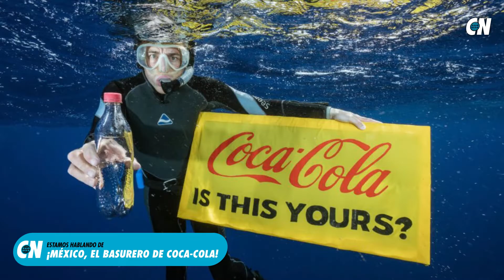El regreso de James Gunn y la muerte de Google+ | CÓDIGO NEWS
⚫ La muerte de Google+ ☠
⚫ El regreso de James Gunn 😱
⚫ El nuevo gadget de Facebook 📺

Esas y las noticias más importantes de la semana en menos de 5 minutos.